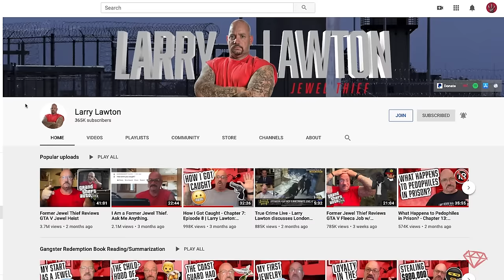THE WORST ATTACKS I SAW IN PRISON